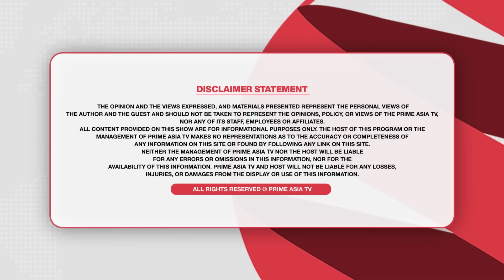Khabar Di Khabar (2024) || ਬਾਗੀਆਂ ਵੱਲੋਂ ਵੱਡਾ ਧਮਾਕਾ , ਰਾਤੋ ਰਾਤ ਪਲਟਣ ਲੱਗੀ ਅਕਾਲੀ ਦਲ ਦੀ ਬਾਜ਼ੀ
24 hours Local Punjabi Channel